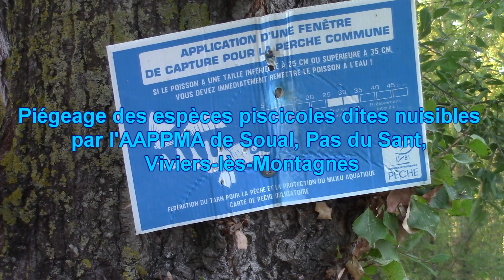Piégeage avec l'AAPPMA de Soual, Pas du Sant, Viviers lès Montagnes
Description des actions de l'APPMA de Soual, Pas du Sant, Viviers-lès-Montagnes, avec notamment le piégeage d'espèces piscicoles dites nuisibles.